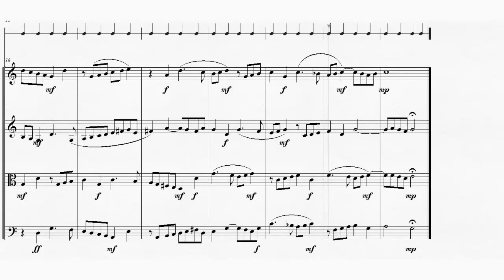DOK 1.25# - Ávila para Cordas (C) - Lento